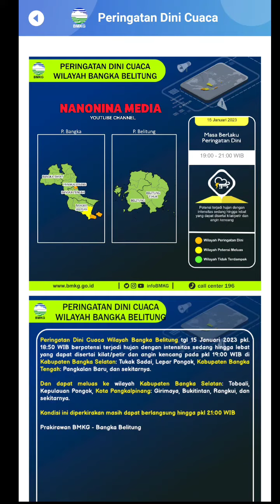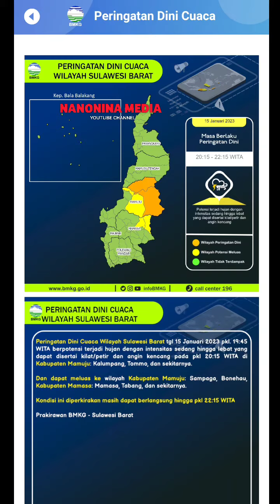INFO PERINGATAN DINI CUACA BMKG 15 JANUARI 2023 3